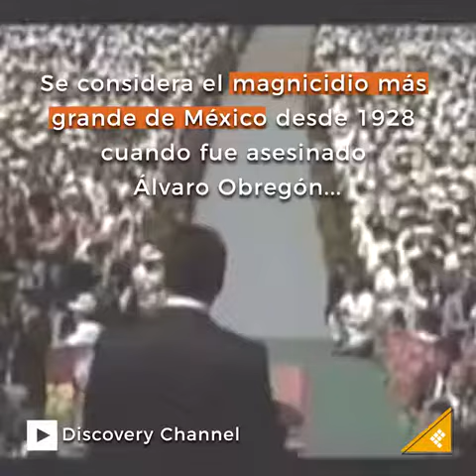Colosio, a 25 años de su muerte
Ya suman 25 años del magnicidio más grande de México desde el asesinato de Álvaro Obregón.

¿Quién mandó matar a Luis Donaldo Colosio? La pregunta sigue al aire...